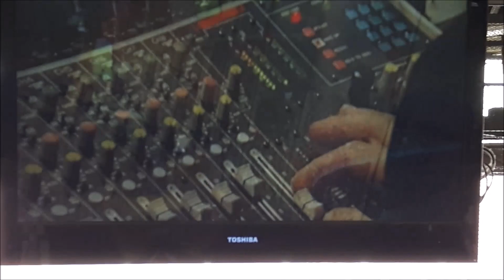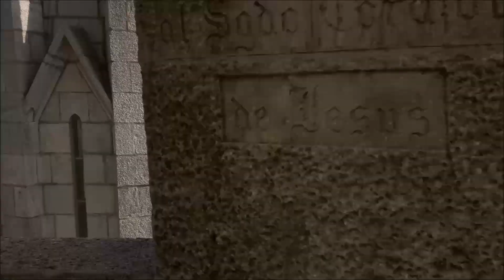Summer travel Barcelona. Spain 2016 visit. Барселона. Визит в Испанию в 2016 году.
My first Barcelona visit was in 2016. The best time to visit Spain is in the summer.

Мой первый визит в Барселону в 2016 году. Лучшее время для посещения Испании - лето.